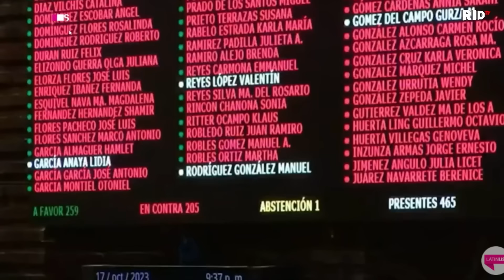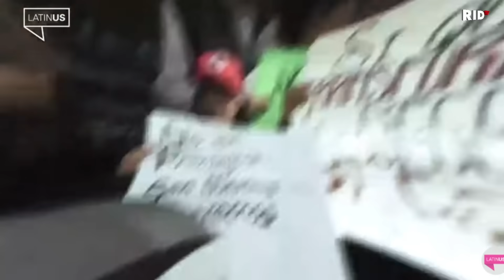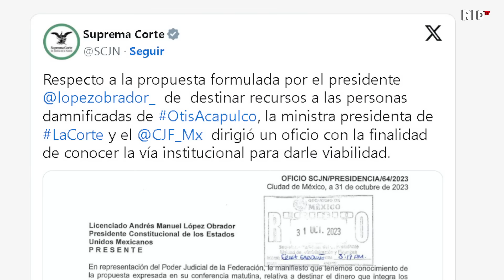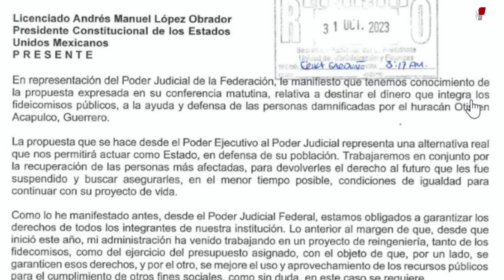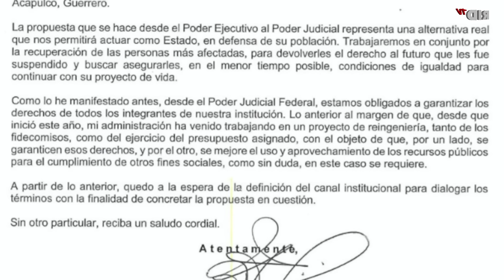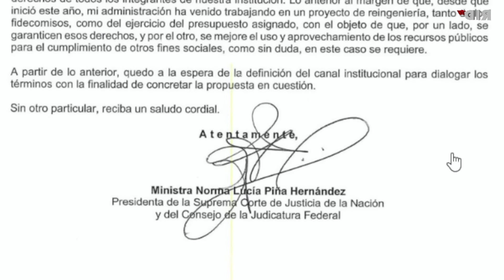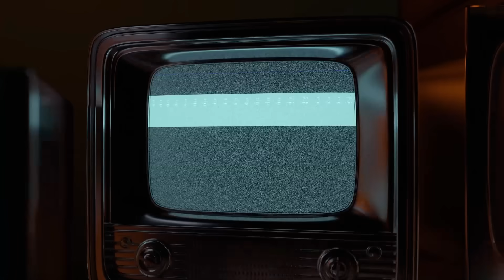NORMA PIÑA se la VOLTEA a AMLO y le da una CÁTEDRA a RETO de USAR FIDEICOMISOS para DAMNIFICADOS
Norma Piña acepta propuesta de AMLO de usar los recursos de los fideicomisos para los damnificados en Acapulco por “Otis
 AGRADECEMOS TUS DONATIVOS vía:
►TARJETA BANAMEX: 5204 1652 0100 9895
►DEPOSTO a la CUENTA: 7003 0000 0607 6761
►TRANSFERENCIA a la CLABE: 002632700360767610
A NOMBRE DE: JESUS MIGUEL GARZA QUINTANA
BANCO BANAMEX
SUCURSAL 4411

PODCAST
Escúchanos en: